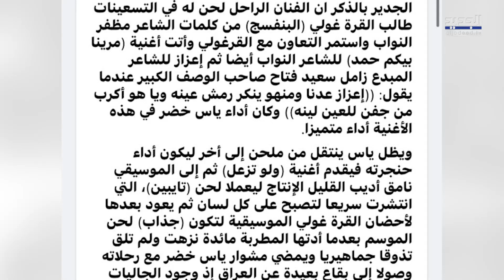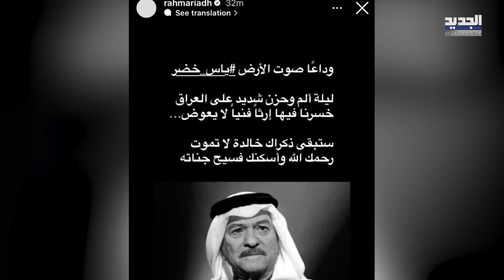صورة مبكية للفنان العراقي ياس خضر قبل وفاته بدقائق في المستشفى .. و سلاف فواخرجي و شذى حسون تنعيانه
خبر حزين استفاق غلية رواد ت مواقع التواصل الاجتماعي خلال الساعات القليلة الماضية،  مفاده وفاة الفنان العراقي ياس خضر، الملقب ب "صوت الارض"، ، عن عمر ناهز 85 عاما، بعض صراع مع مرض عضال انهك جسده.
ونعت نقابة الفنانين العراقيين، الفنان ياس خضر الذي توفي في بغداد إثر مرض عضال.
اليكم المزيد